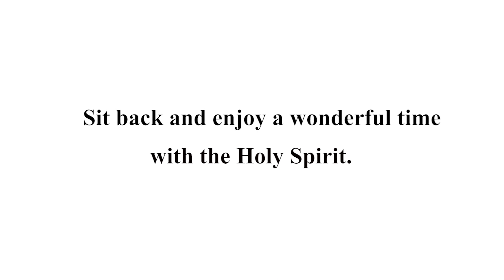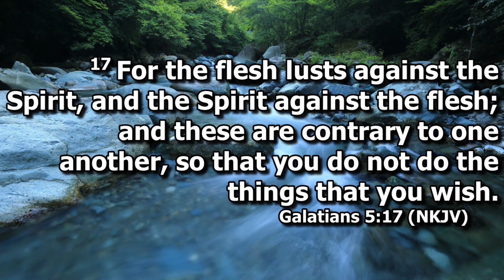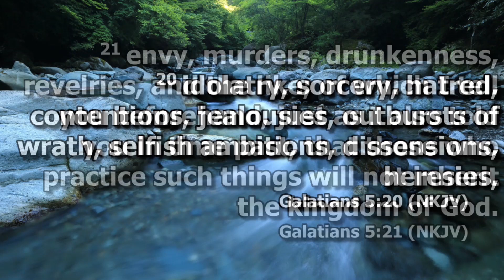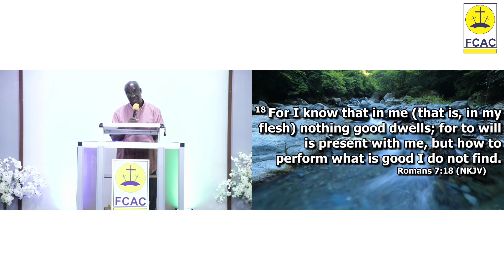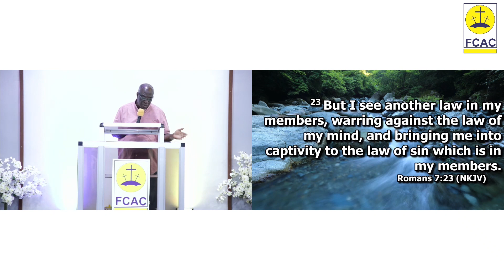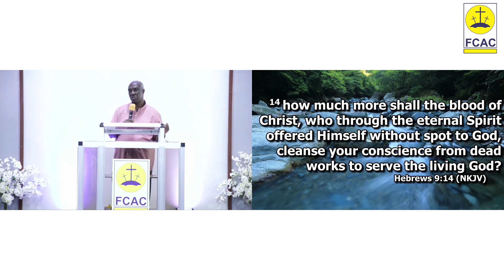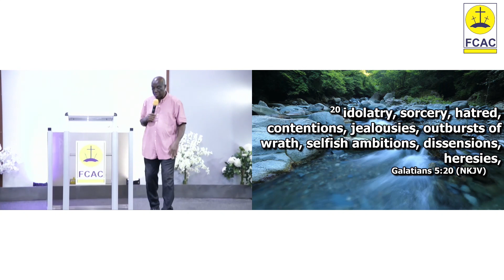The Works of the Flesh by Rev. Dr. V.C.Y Edwards (Friday Teaching & Prayer Service 10.02.2023)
Event: Friday Teaching & Prayer Service
Sermon Title: The Works of the Flesh